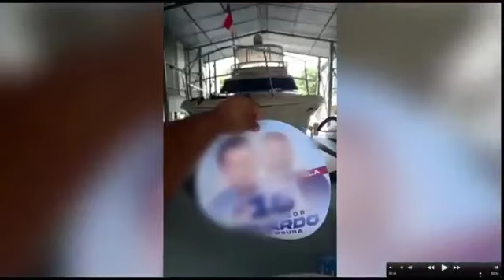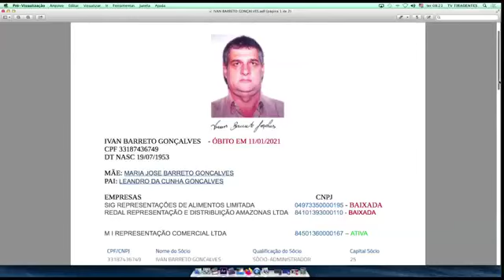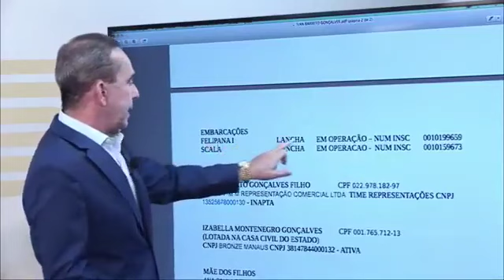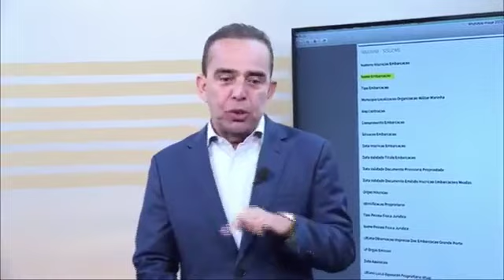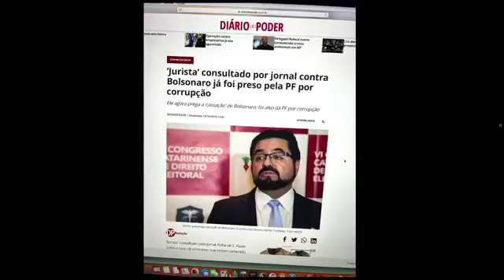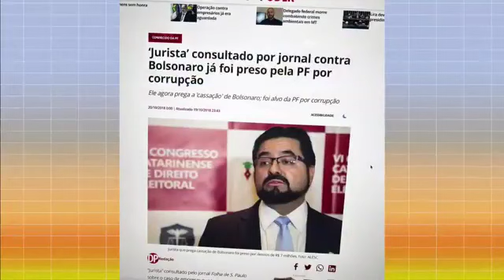O iate de 30 milhões de reais que Eduardo Braga esconde da Receita Federal.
O iate de 30 milhões de reais que Eduardo Braga esconde da Receita Federal. Conheça agora a verdadeira história do iate FELIPANA, usada por Eduardo Braga nos passeios com a família e nas campanhas politicas. Aperte no link e veja a maracutaia